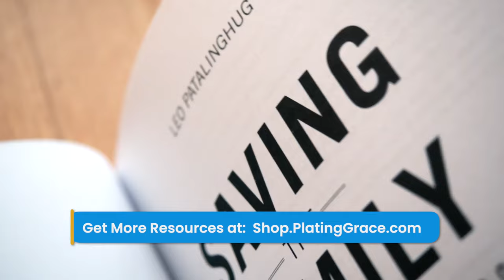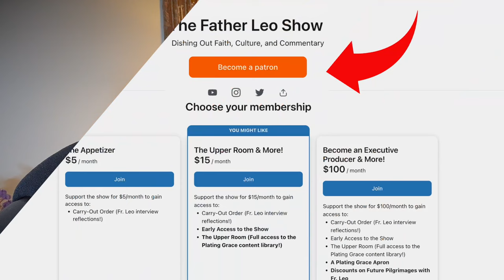Does the Catholic church allow transgenders to be baptized and be Godparents? You may be surprised.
Should transgender individuals allowed to be baptized? What does the Catholic church say about the role of transgender individuals as godparents, and the requirements for being a Christian witness? I also discuss the controversial lunch event hosted by Pope Francis where he invited transgender women, emphasizing the importance of understanding the situation and not reacting impulsively.